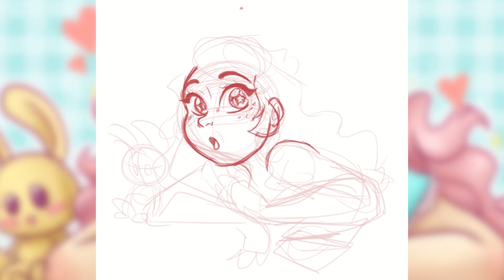【Mini Timelapse #5】 ll Sleepy Girl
Some original work.

Music

Accelerated Growth - intro A
Jay Man - OurMusicBox